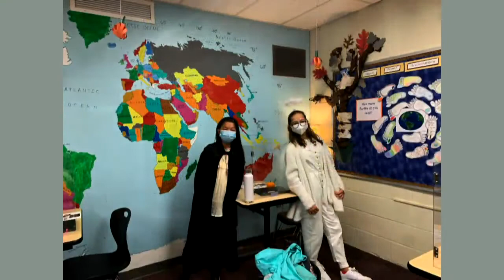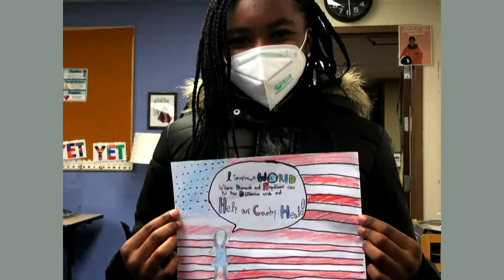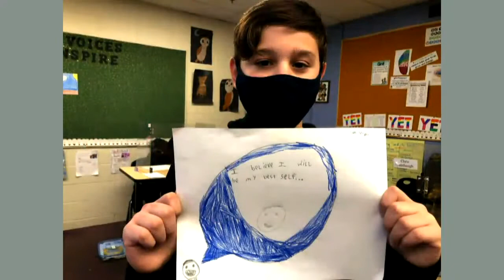Sixth Grade Graduation 2021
Hamden Hall's Sixth Grade Graduation Ceremony